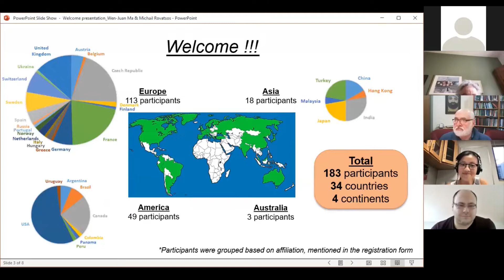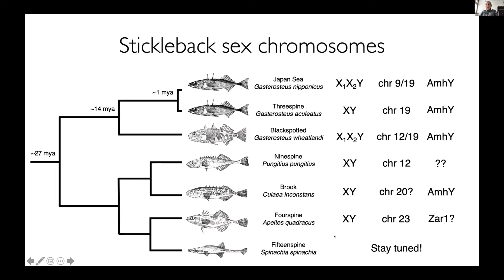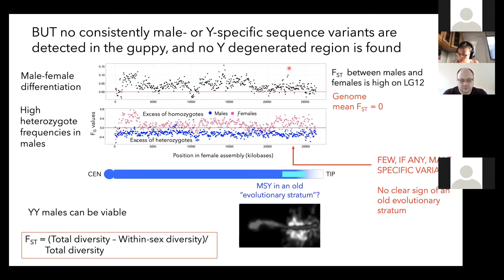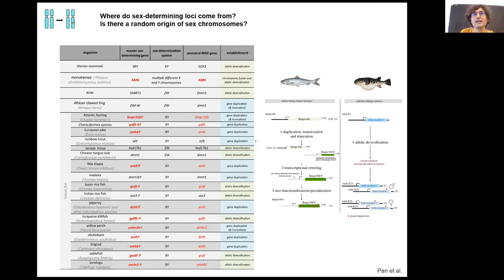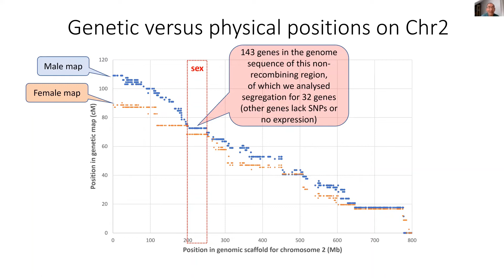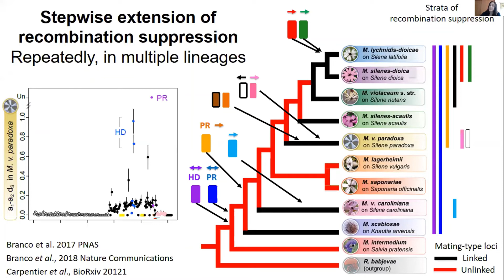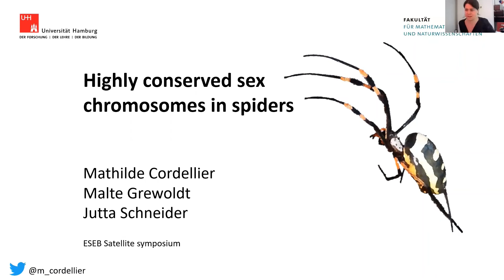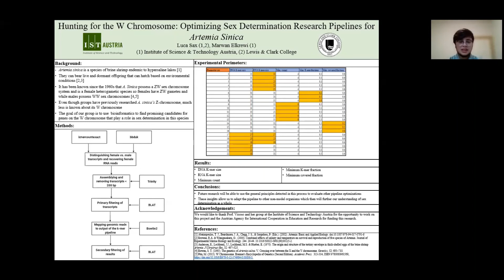ESEB Satellite Symposium 2021/08/30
0:00 Day 1 Welcoming presentation
5:06 Catherine Peichel: Evolution of sex chromosomes in sticklebacks
19:49 John Pannell: Sex-chromosome evolution in the context of transitions between combined and separate sexes in the plant genus Mercurialis
33:30 Deborah Charlesworth: Progress in understanding the puzzling sex chromosome pair of the guppy, Poecilia reticulata
48:44 Lukáš Kratochvíl: Expanding the classical paradigm: what we have learnt from vertebrates about sex chromosomes
01:06:24 Dmitry Filatov: Evolution of sex determining genomic region in Ginkgo biloba
01:24:19 Tatiana Giraud: Evolutionary strata on young mating-type chromosomes despite the lack of sexual antagonism
01:38:24 Judith Mank: Causes and consequences of sexual conflict resolution in sex chromosome formation
01:51:47 Mathilde Cordellier: Highly conserved sex chromosomes in spiders
02:07:40 Luca Sax: Hunting for the W chromosome: optimizing sex determination research pipelines for Artemia sinica

Symposium: The remarkable diversity in the rate and mechanisms of sex chromosome evolution – Day 1
Organisers: Wen-Juan Ma, (University of Kansas, US), Michail Rovatsos (Charles University, Prague, CZ)
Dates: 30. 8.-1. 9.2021